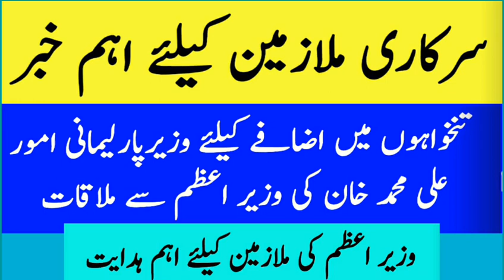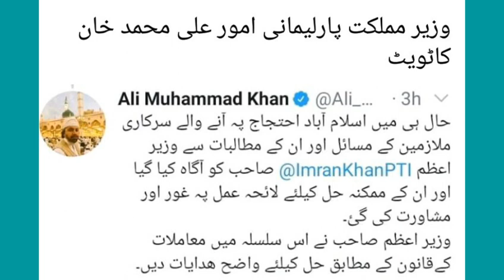Increase of Pay and Allowances of All Government Employees of Pakistan Today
Increase of pay and pension of government employee after protest on 14 October 2020